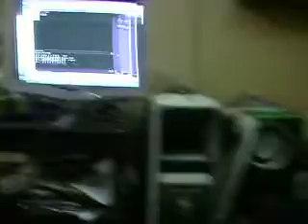woofer check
hey watch out this vdo..
amazing basssss